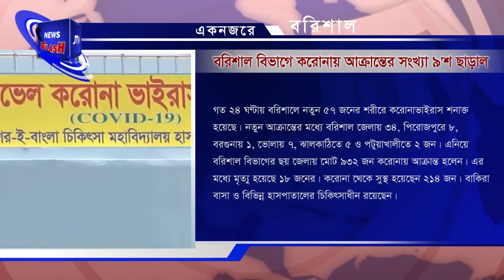নিউজ ফ্ল্যাশ | ০৬ জুন ২০২০ | Barisal News Update । News Flash I 06 june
নিউজ ফ্ল্যাশ | ০৬ জুন ২০২০ | jolshiri tv bulletin I

Like Jolshiri Television on